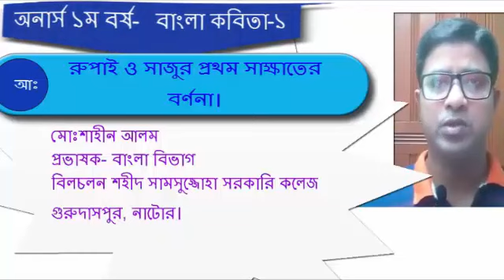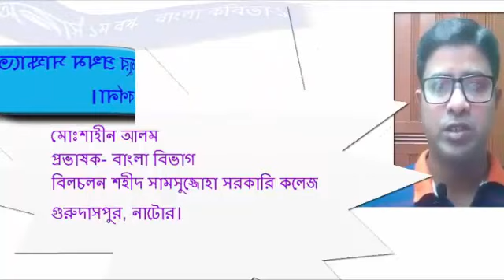মোঃ শাহীন আলাম, প্রভাষক, বাংলা, অনার্স ১ম বর্ষ বাংলা কবিতা ১